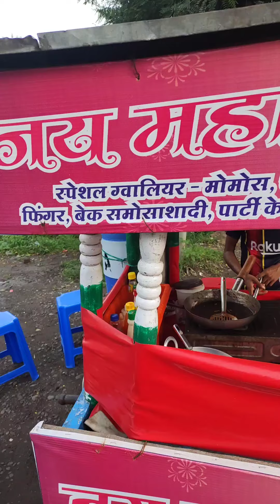Hardworking Man Selling Burger |मात्र 30 रुपये का जंबो बर्गर..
Hello everyone ,

Address : Jai Mahakal Chinese
Shri Vikram Singh  Kushwaha
Near Dayanand saraswati College
Adarsh Colony
Shajapur (Madhya Pradesh).

    Social Sites Handle:
                                                       Thankyou🙏
                                             ShashankBirthare.